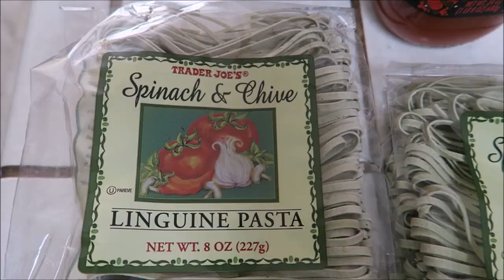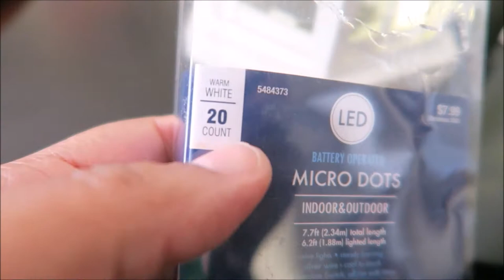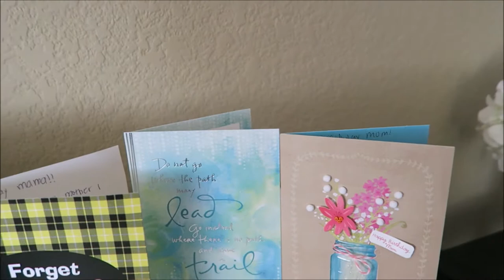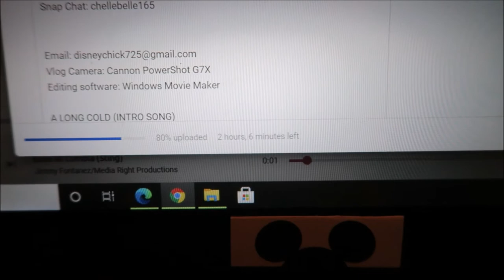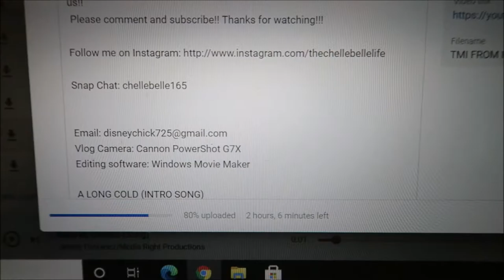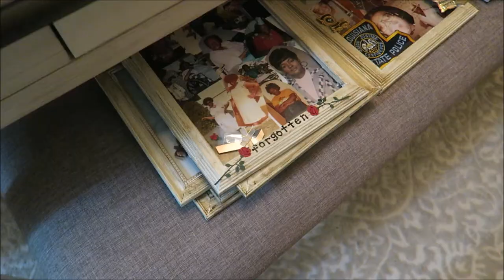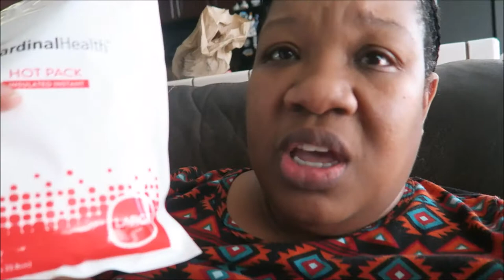I HAD SURGERY | I GOT A JURY DUTY SUMMONS